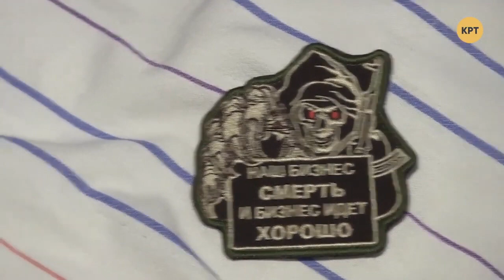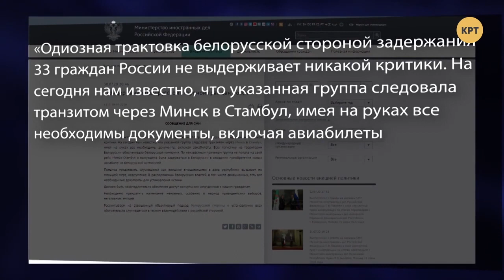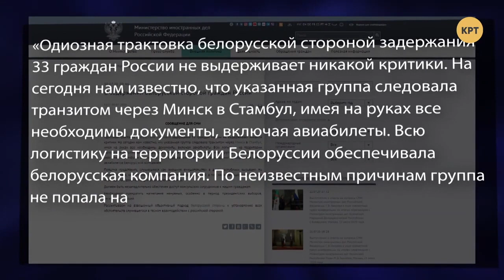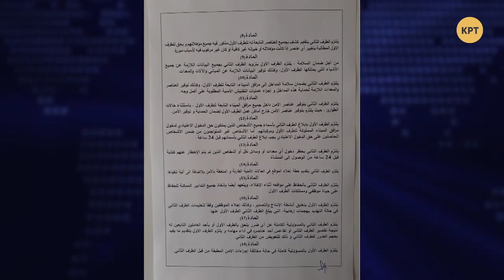Кто организовал ЧВК-подкидышей в Беларуси? // МЕЖДУНАРОДНАЯ ПАНОРАМА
Даниил Богатырев проанализировал ситуацию с предстоящими выборами президента в Белоруссии, где недавно были задержаны 33 российских ЧВКшника, якобы прибывших в Беларусь для дестабилизации выборов.  Полный выпуск программы Даниила Богатырева "Международная панорама" смотрите по ссылке